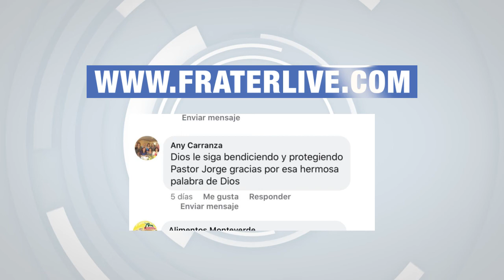FráterLive - la iglesia por ahora virtual en tiempos de pandemia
la iglesia por ahora virtual en tiempos de pandemia. Miércoles y sábados a las 20:00 hrs. transmitiendo en vivo a y

Míralo también los domingos a las 7:00, 10:00, 12:00 y 18:00 hrs.